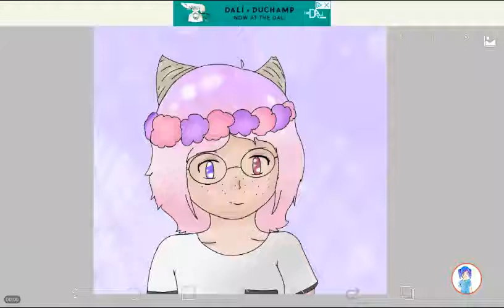New OC Jackie ~ Design made by The Random_Kat OwO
Wow Minty made an OC with heterochromia and now I got an OC with heterochromia...im not copying her I swear xDD

I got this character from an oc adoptable video thing by The Random kat OwO soo yeah I decided to draw her :3

Some info *some by me and some by Kat*:

Animal human hybrid: Goat

Hetercromia eye colors: Purple and brownish pink

Gender: female

Personality: Shy, quirky, selfish, does not stand up to bullies or haters, hurt easily, is often called weird for having goat horns which in my own little reality is supposed to be a rare thing,

Likes: Food, nice people, when people who arent her are sad,

Dislikes: Goats, anoying people, bullies, ect

That's about all ive though of, Might be changed..All my OC's are happy...I wanna be edgy every now and then.

(I have an OC who's nickname is literally murdercat so idk why im saying that xD)

Byeee ^^